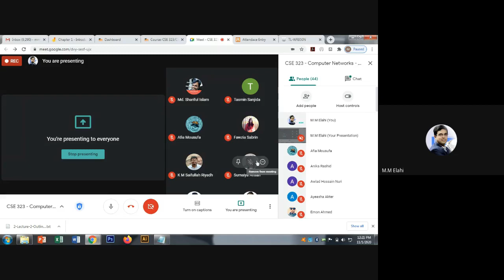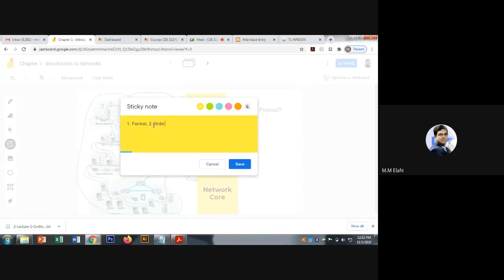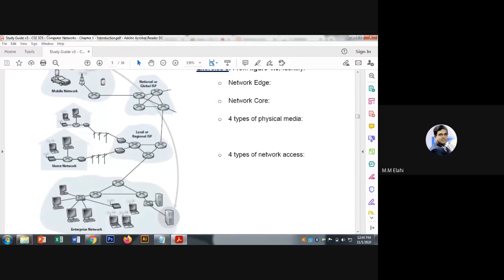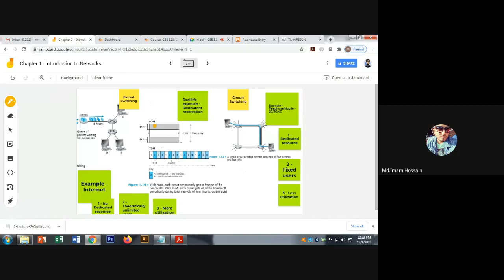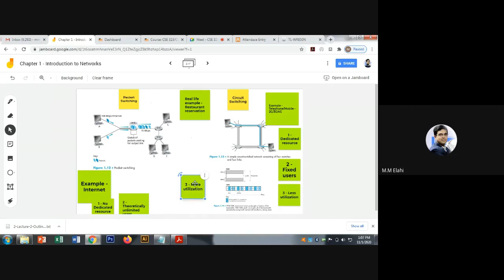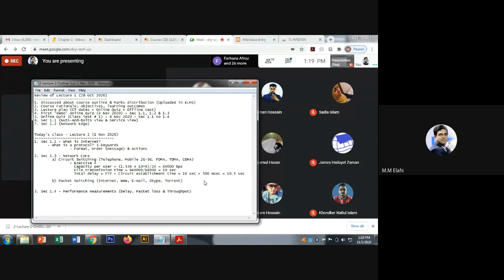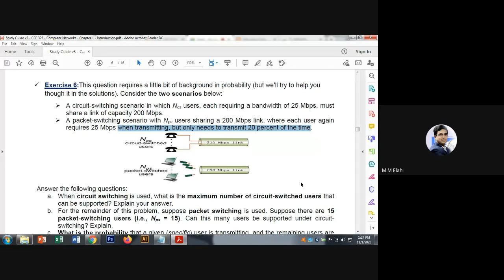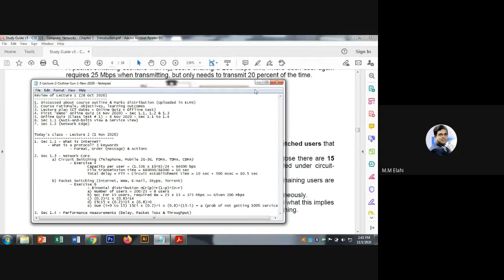Lecture 2 -(Chapter 1)- Computer Network [Azim Uddin Chowdhury]